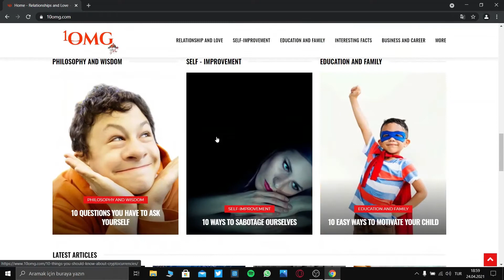Introduction Video For Visitors